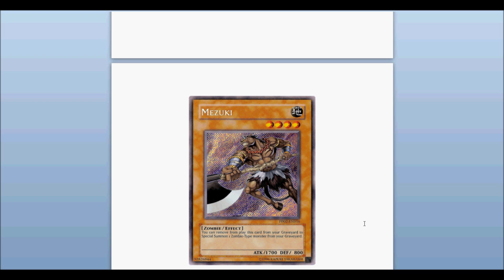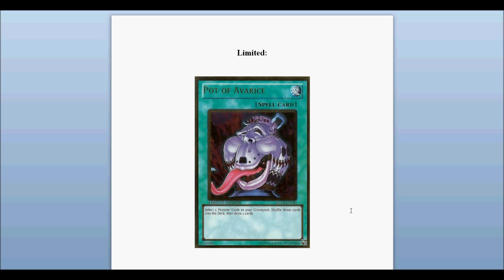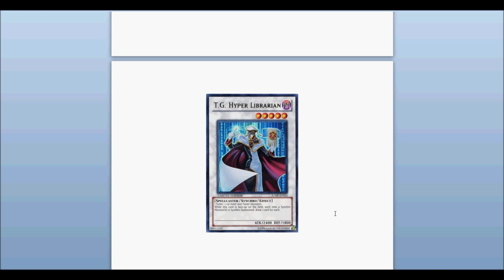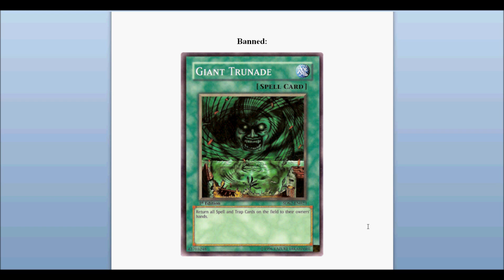Yugioh September 2011 Banlist Prediction Discussion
Ending Music:
"Techno-bg-music"
By Al Chantrey